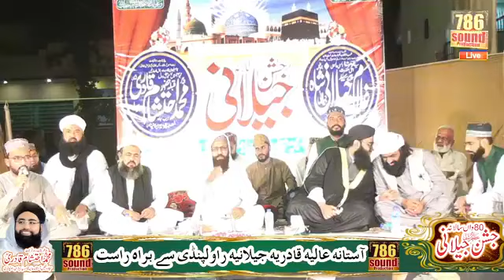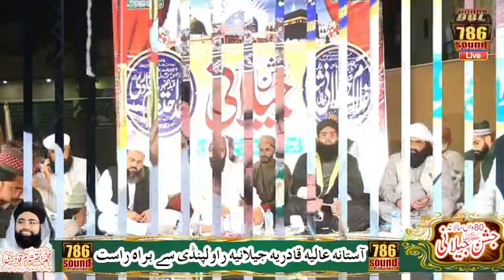jushn e jillani 2021 (6)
جشن جیلانی مورخہ 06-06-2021 بروز اتوارآستانہ عالیہ قادریہ جیلانیہ -کائنات سوسائیٹی نزد قاسم ائیر بیس دھمیال کیمپ